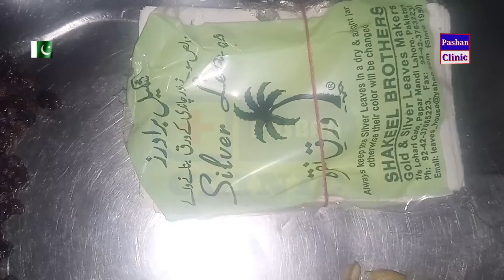Berberis Vulgaris | شربت زرشک | Zarishak benefits in Urdu | Khurram Shahzad Malhi | Liver Problems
𝐀𝐛𝐨𝐮𝐭 𝐭𝐡𝐢𝐬 𝐕𝐢𝐝𝐞𝐨:
is video main hum sharbat e zarishak bnany ka trika btaen gy.
berberis Vulgaris
berberis aquifolium
barberry fruit
barberry plant
jigar ki garmi ka ilaj
zarishk ke fayde
zarishk shireen
zarishk benefits in urdu
benefits of zarishk
           Aslam o Alikum: I am Hakeem Khurram Shahzad Malhi from Lahore Pakistan. We are working for awareness and promotion of herbal treatment because it’s a natural and safe treatment. There are many kinds of natural treatments but we are working on Tibb e Nabwi(S.A.W) Tibb e Unani and Ayurvedic treatments.
You can discuss your problems and questions about natural treatments for your mental satisfaction. We will guide you and provide the light of knowledge.
𝗢𝗻 𝗼𝘂𝗿 𝗬𝗼𝘂𝗧𝘂𝗯𝗲 𝗰𝗵𝗮𝗻𝗻𝗲𝗹, 𝘄𝗲 𝘀𝗵𝗮𝗿𝗲 𝗼𝘂𝗿 𝗽𝗲𝗿𝘀𝗼𝗻𝗮𝗹 𝗲𝘅𝗽𝗲𝗿𝗶𝗲𝗻𝗰𝗲𝘀, 𝗛𝗲𝗿𝗯𝗮𝗹 𝗳𝗼𝗿𝗺𝘂𝗹𝗮𝘁𝗶𝗼𝗻, 𝗮𝗻𝗱 𝗴𝘂𝗶𝗱𝗲 𝘁𝗵𝗲 𝗽𝗲𝗼𝗽𝗹𝗲 𝗮𝗯𝗼𝘂𝘁 𝗵𝗲𝗿𝗯𝗮𝗹𝘀 𝗿𝗲𝗰𝗼𝗴𝗻𝗶𝘁𝗶𝗼𝗻𝘀, 𝘂𝘀𝗲𝘀, 𝗮𝗻𝗱 𝗯𝗲𝗻𝗲𝗳𝗶𝘁𝘀 𝗶𝗻 𝗮𝗻 𝗲𝗮𝘀𝘆 𝘄𝗮𝘆.
Zarishak k bary main mazeed jan,NY k liye is link par click karen